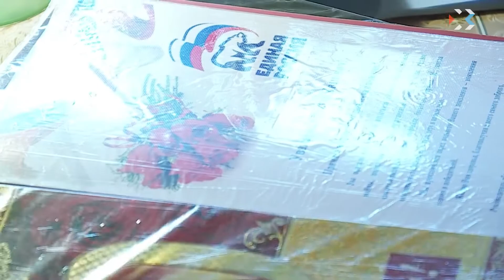Выпуск новостей от 2 ноября 2018 (12:00)